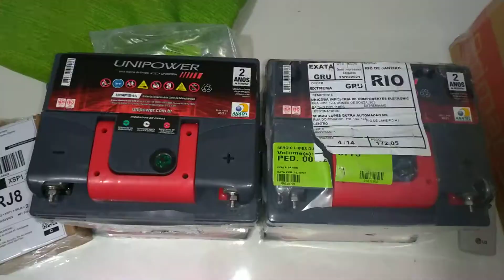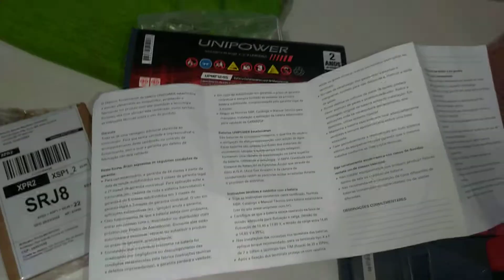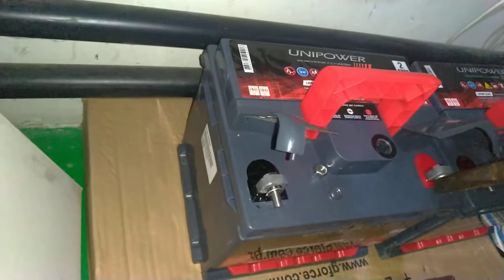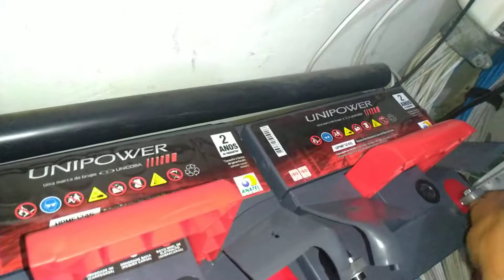Ligando 2 baterias estacionária Unipower 45ah no Nobreak APC ups 1500w com chicote de extensor do ML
Aumentando a autonomia do Nobreak com baterias estacionária